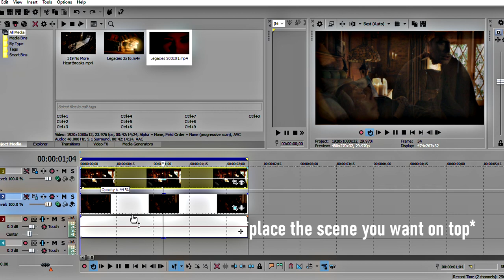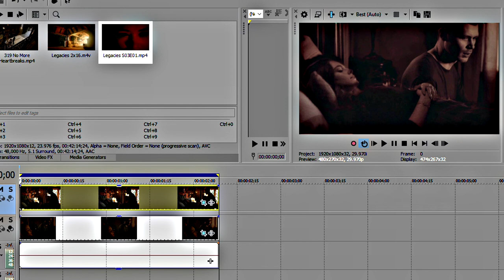How to | Manip [Klaus & Hope AU giveaway ]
hey everyone
 this is my first time recorder on my laptop. I will try to find other way to recorder it because it won't let me show where i mask the people. if you don't understand something you can contact  me with my Instagram below.

down below you can use the klaus and hope scene

coloring used: LaurenMichelle